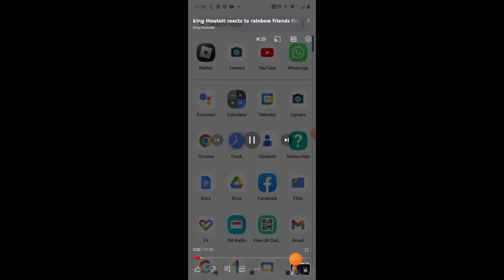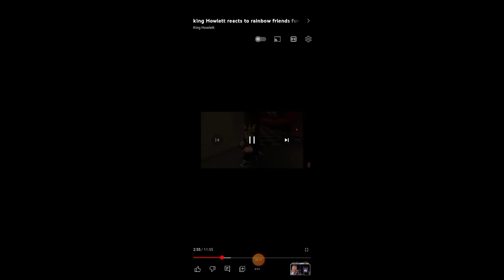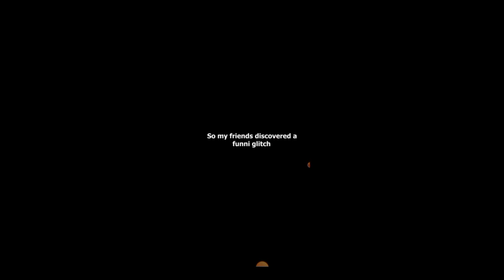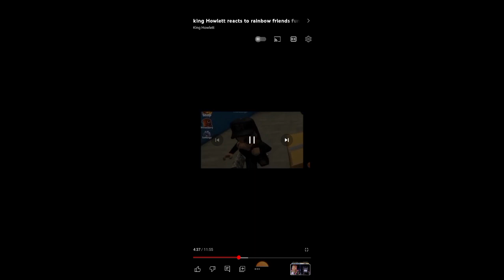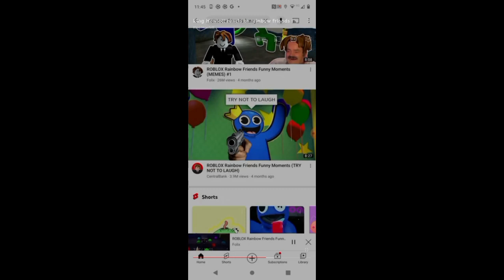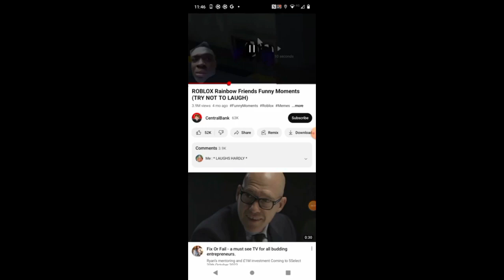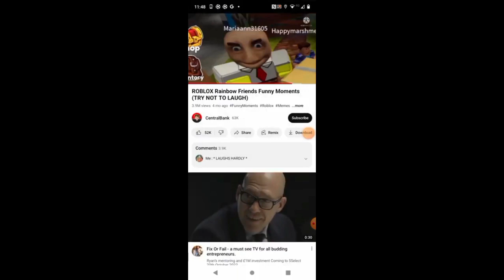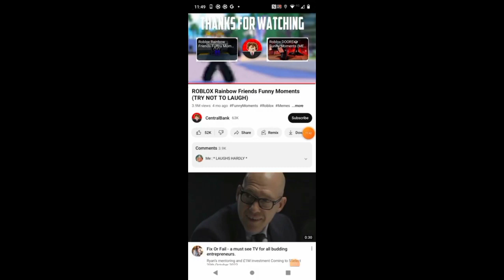reacting to my third YouTube video